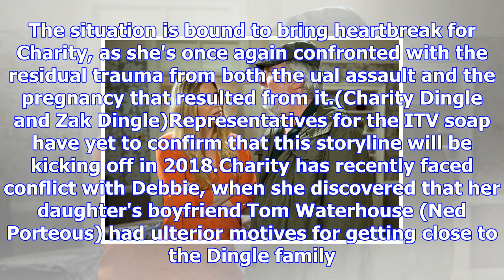Emmerdale plans life-changing twist for charity dingle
From Digital SpyEmmerdale looks set to rock Charity Dingle's world in the New Year with a heartbreak...